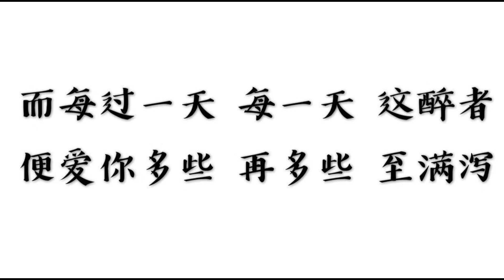每天爱你多一些 - 张学友 【 歌词 】